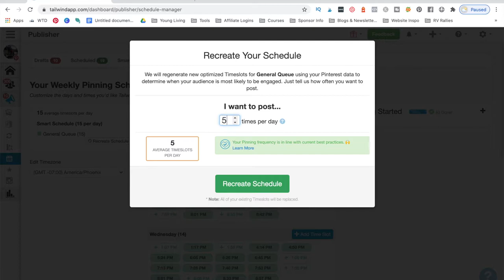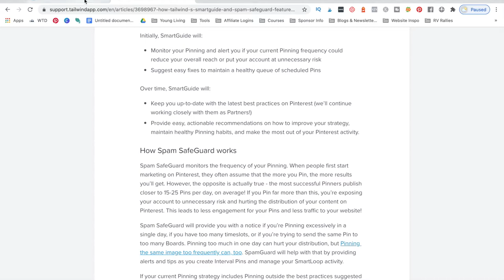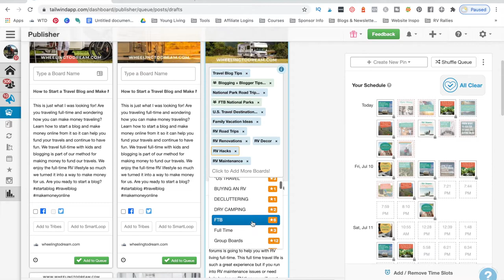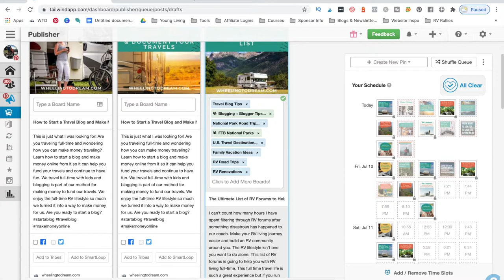Pinterest Account SUSPENDED? How to Avoid Getting Hit with the Pinterest Spam Filters!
Pinterest account suspended? Learn how to avoid getting hit with the Pinterest spam filters and losing your account. These 4 reasons may be the reason why your account is getting marked for spam. Avoid these 4 things so you can keep your account in good standing.

Want to take your Pinterest strategy to the next level? Enroll in our exclusive Pinterest marketing course & get our Tailwind course for free when you enroll.